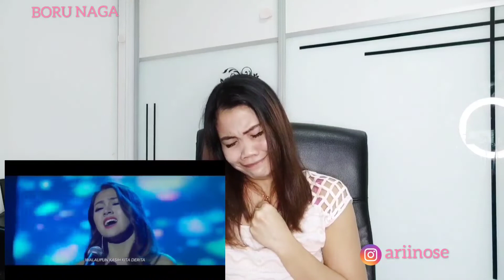BABY SHIMA CINTA DARIMU || REACTION SAMPAI MENANGIS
Ini adalah pertama kali buat reaction muzik.
Sampai jadi macam nie saya sebab lagu dari Baby shima nih.

My video reaction